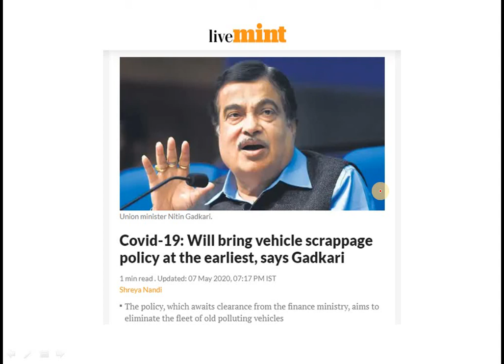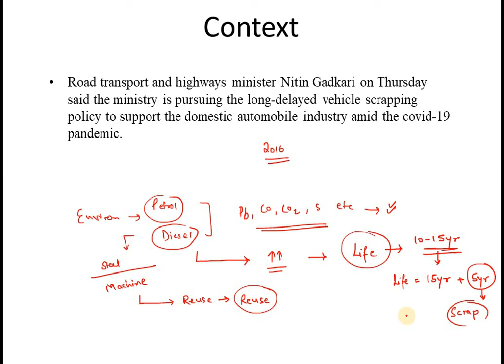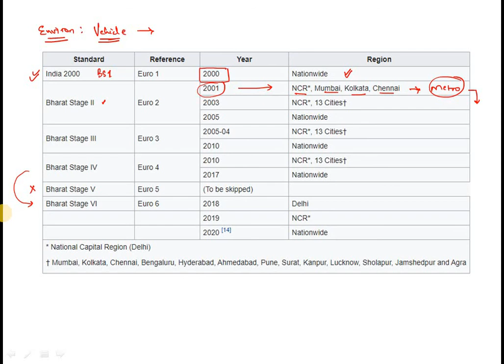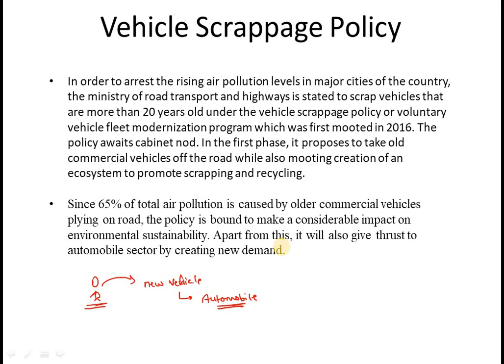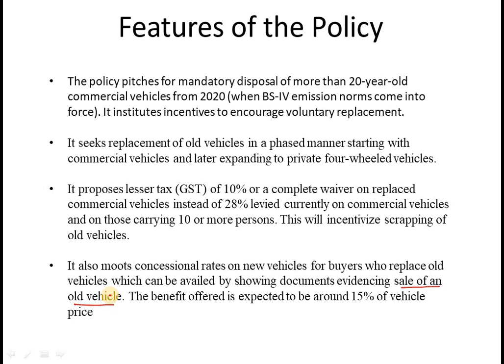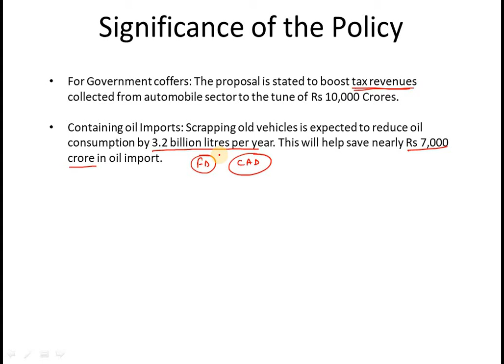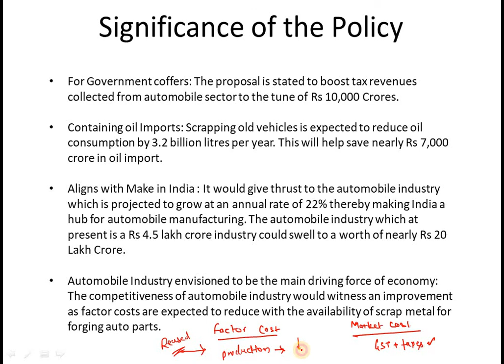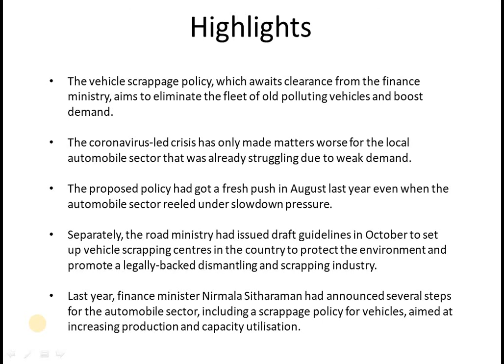Vehicle Scrappage Policy- Details